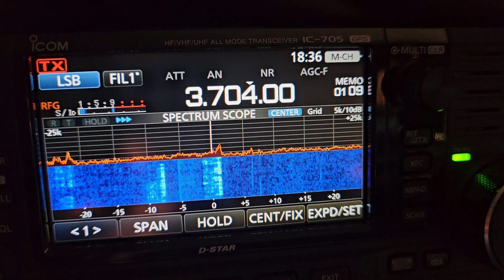Любители о рыбалке и не только...